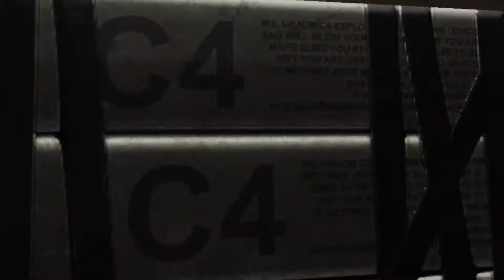Deadpool: Let's Play German (Kapitel 2)